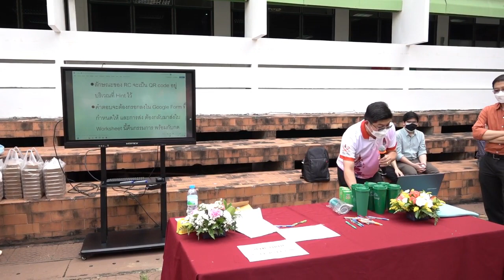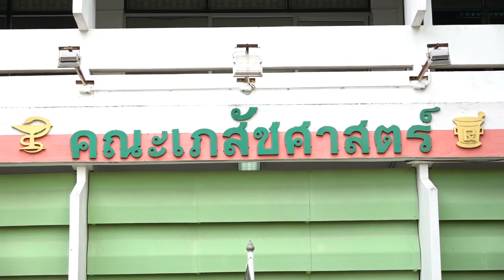กิจกรรมการแข่งขัน Pharmacy KKU Walk Rally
กิจกรรมการแข่งขัน Pharmacy KKU Walk Rally    กิจกรรมเนื่องในวันคล้ายวันสถาปนาครบรอบ 42 ปี  2 ธันวาคม 2565